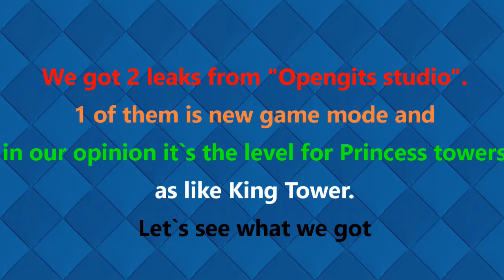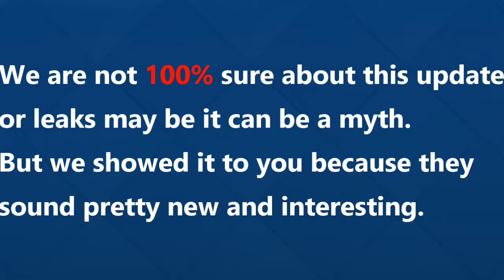Clash Royale update leaked Labyrinth mode ? || New update of clash royale is coming soon.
We are not 100% sure about these leaks but we showed you because they sound pretty awesome.
Our Official Clan - 29Y29VLC (STRIKERS).
Recruiting Arena 10 & 11 Players.